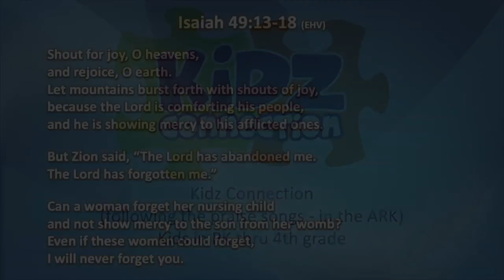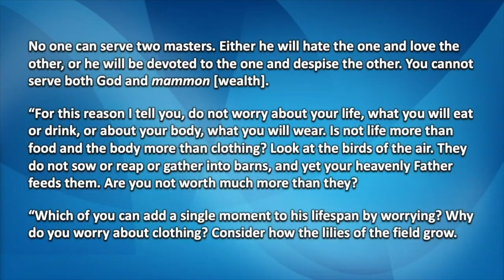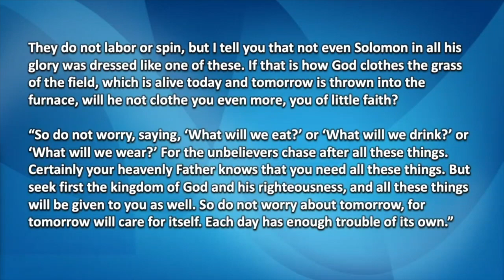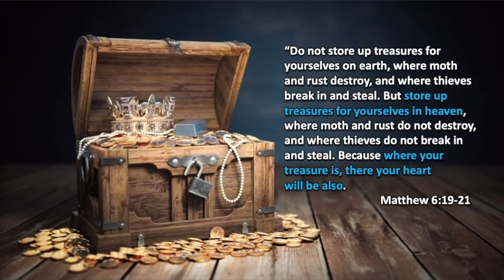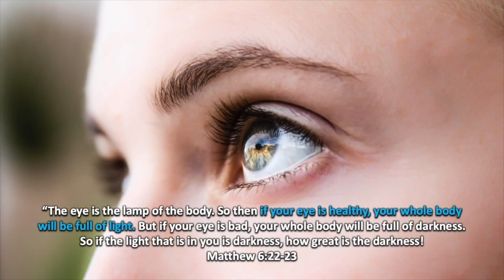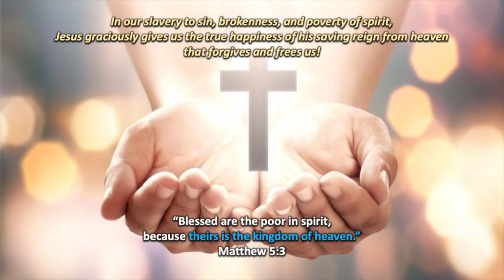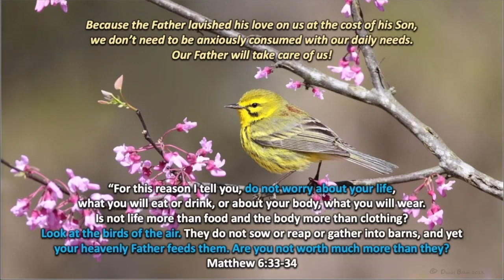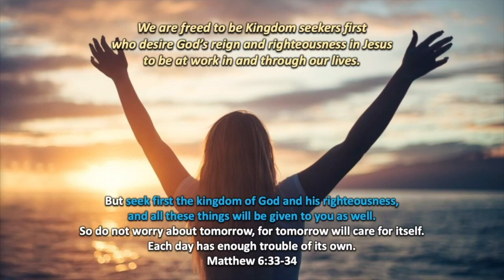Sermon, February 12, 2023